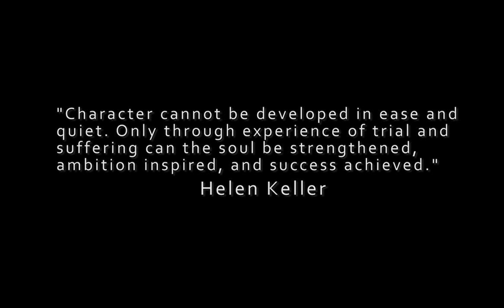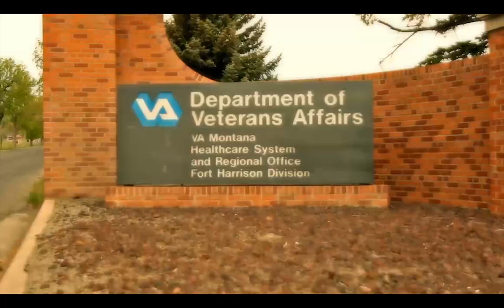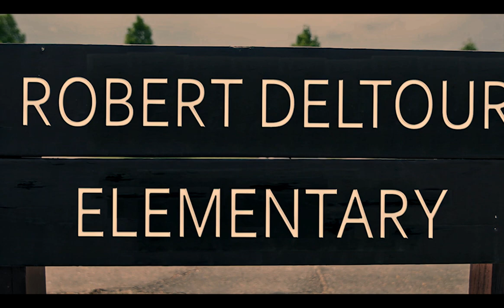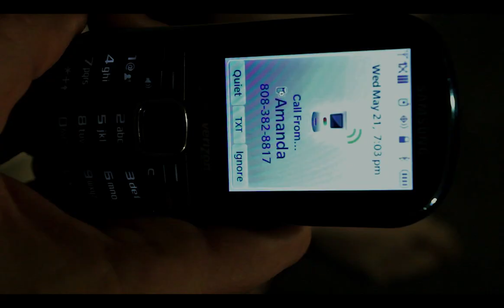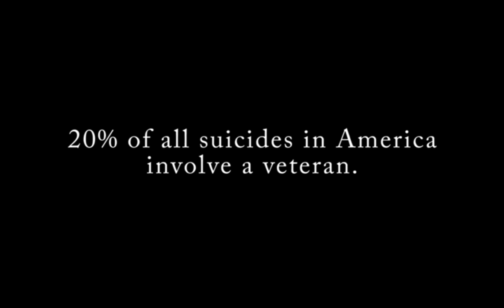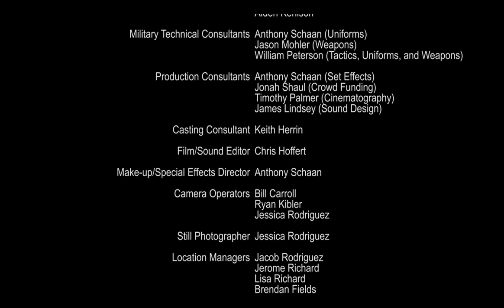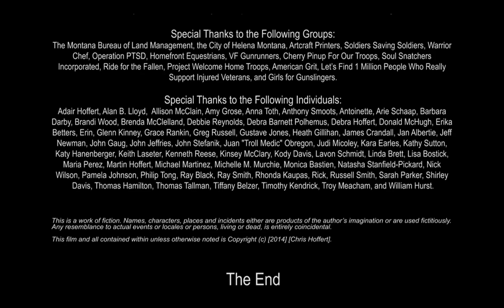Unsung Heroes Entire Film DVD Render